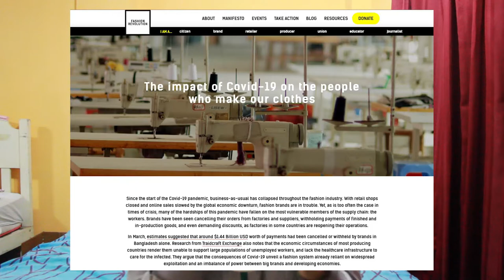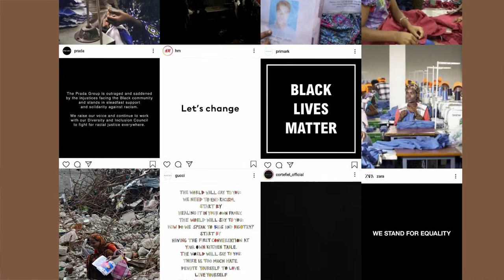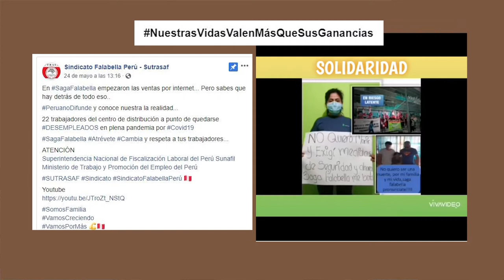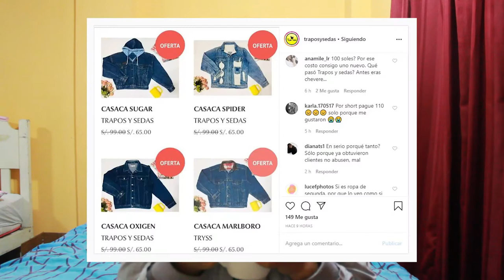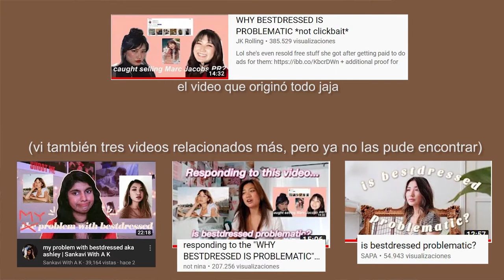Consumo en pandemia, el auge del thrifting y bestdressed [english cc]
Por fin les traigo esta video charla sobre algunos hechos que sucedieron mientras hacía este video (cómo la pandemia afectó la industria de la moda, y el rainbow-washing), además de comentar sobre contenidos de ropa de segunda mano (thrift hauls - thrift with me; thrift flips - DIY de ropa) vs. moda rápida (hauls de tiendas online chinas, y'know what I mean) en esta plataforma. [thethrifttea episodio 1]

ACLARACIÓN: Si estás en desacuerdo con algo que dije (o crees que estoy criticando negativamente a ciertas youtubers), adelante, pero siempre desde el respeto.

capítulos:
00:00 - Intro
01:04 - Impactos de la pandemia en la moda
04:55 - Consumir en tiempos pandémicos
07:28 - Cultura thrifting & DIY en YouTube
12:36 - Ashley aka bestdressed
15:30 - La normalización de los fast fashion hauls
22:59 - Otras opciones de hacer moda sostenible

clips y miniaturas de:
○ Alexa Sunshine83
○ Pamela Robledo
○ Valegard
○ Criesinquechua
○ nanya florence
○ jujujujulss (dear juls,)
○ Nathaly Reds
○ Joanna Sufy
○ therochellefish
* y más canales en el link de abajo.